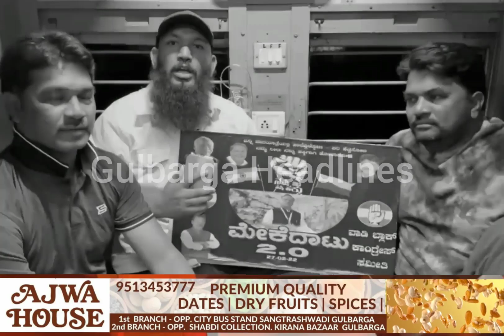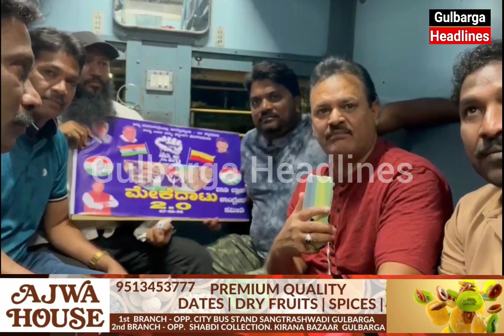More Then 40 Congress Youth From Wadi Tq Chittapur Going Banglore To Support Mekedatu Padhyatra